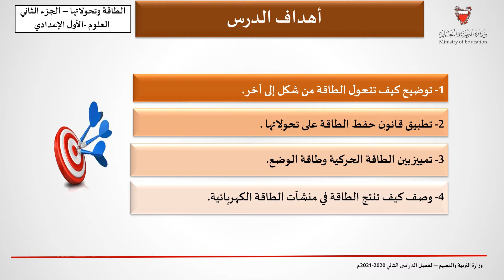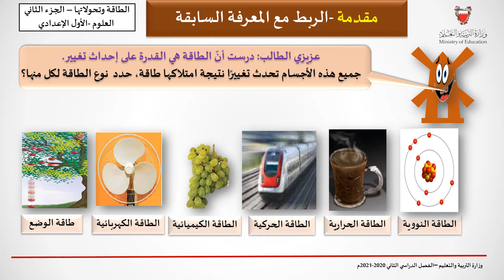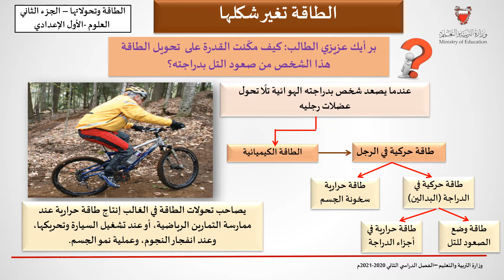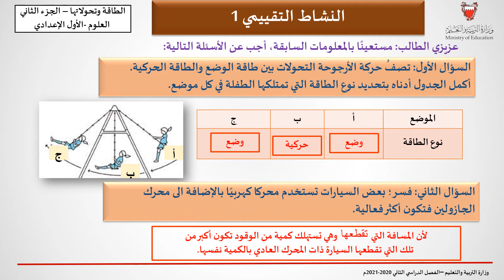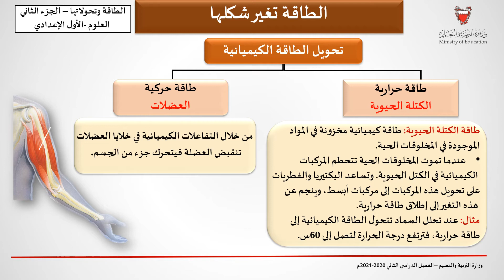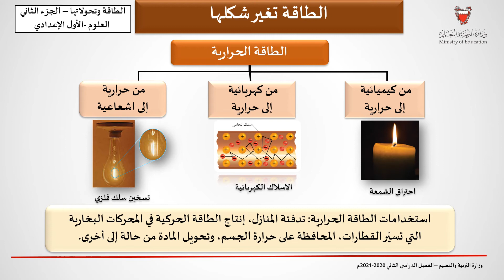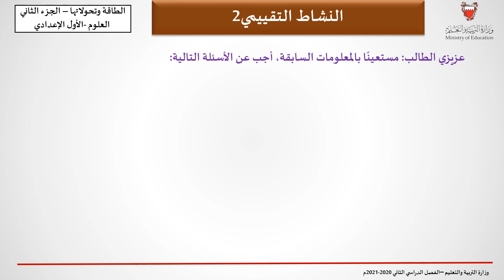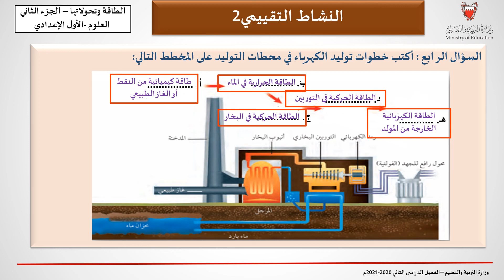الطاقة وتحولاتها ج2 - العلوم - اول اعدادي